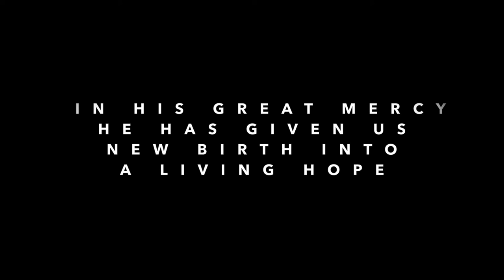Ken Cheeseman & Dr. Misty Overman - Easter 2020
Easter messages from FWC Current Head of School, Ken Cheeseman, and Incoming Head of School, Dr. Misty Overman